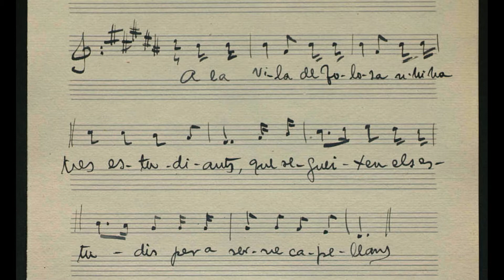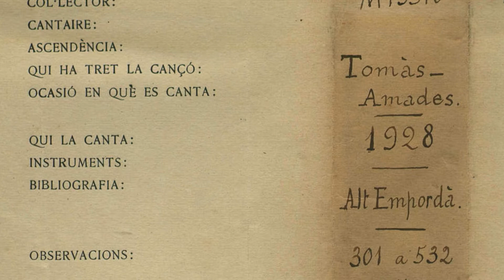Els estudiants de Tolosa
Cançó recollida per Joan Tomàs i Joan Amades, el 1928, a Espolla, en una missió de recerca per l'Obra del Cançoner Popular de Catalunya, per l'Empordà. Interpretada per Tres de Xauxa.